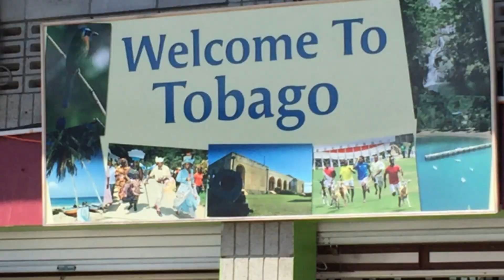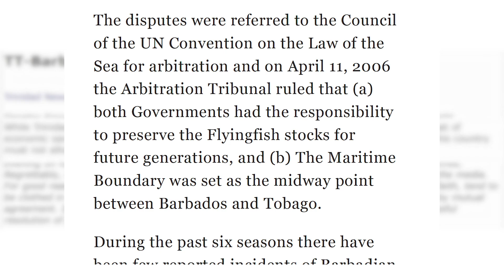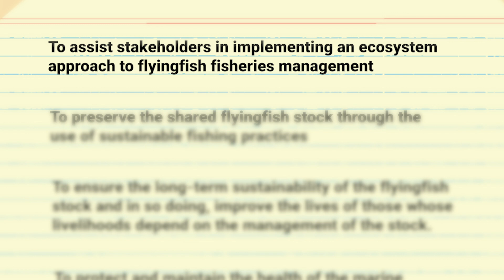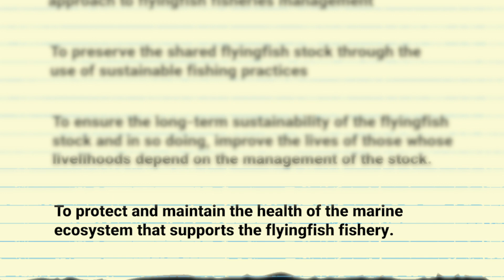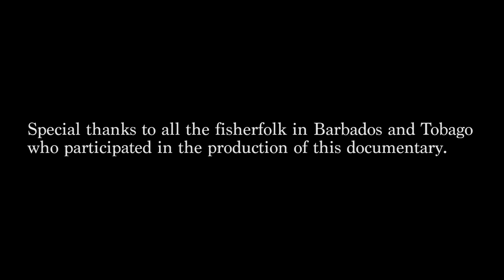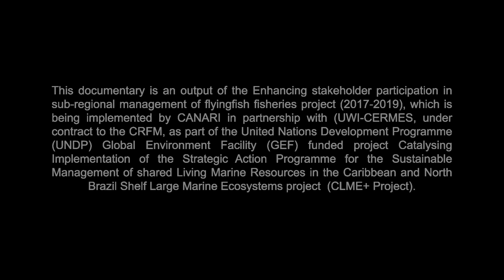Spotlight on the Eastern Caribbean Flyingfish Fishery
This documentary is presented to you by, The Caribbean Natural Resources Institute (CANARI) and Centre for Resource Management and Environmental Studies of the University of the West Indies (UWI-CERMES).

This dive into the state of the Eastern Caribbean Flyingfish Fishery is an output of the Caribbean Regional Fisheries Mechanism’s (CRFM) Enhancing Stakeholder Participation in Management of the Flyingfish Fishery project is aimed at improving awareness of the governance and management challenges impacting the Eastern Caribbean Flyingfish Fishery and the critical role of the “Sub-Regional Fisheries Management Plan for Flyingfish in the Eastern Caribbean” in addressing these challenges.

See link to see attached two information sheets on the Management of the Eastern Caribbean Flyingfish Fishery - “From Hook to Cook & Beyond” and “From Policy to Practice” below: